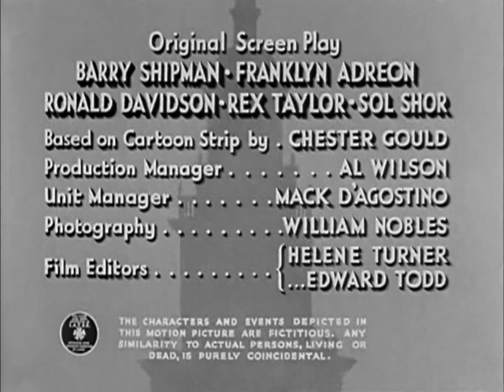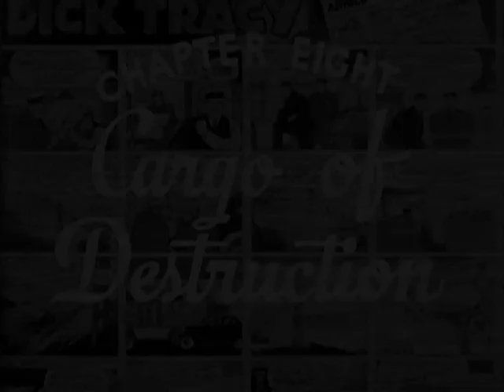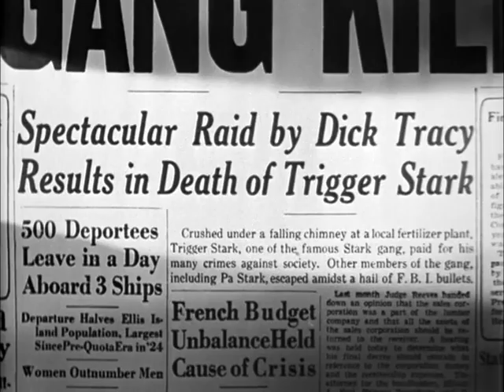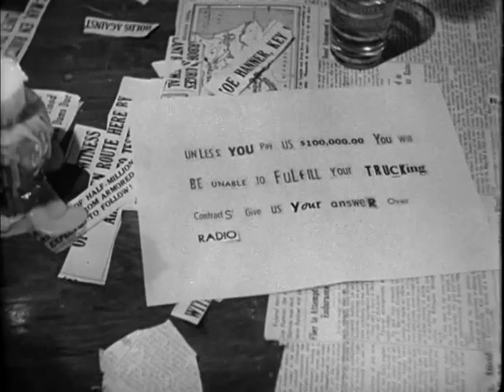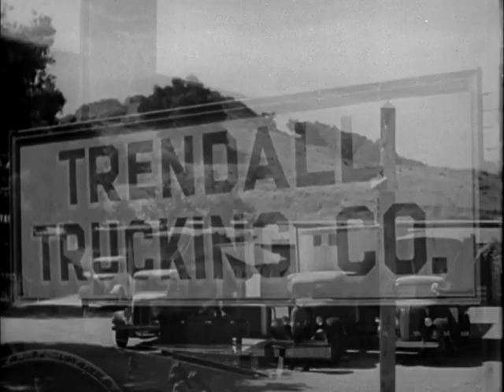Dick Tracy Returns - Cargo of Destruction 1938 (Classic Mystery Movie free)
Dick Tracy Returns (1938) is a Republic Movie serial based on the Dick Tracy comic strip. It was the eleventh of the sixty-six serials Republic produced and a sequel to the 1937 serial Dick Tracy, with Ralph Byrd reprising his role as the title character. It was successful enough that two further sequels were released in 1939 and 1941, and Byrd become so connected with the character he went on to play him in a subsequent television series.